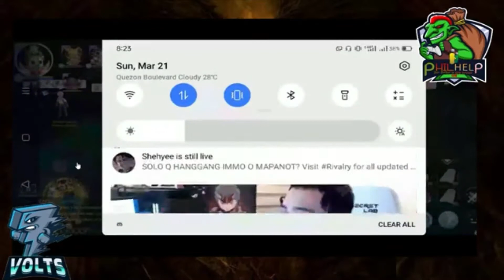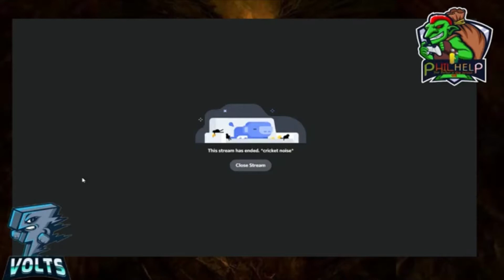Philhelp - Royal Rumble 3 Tournament - Eliminations